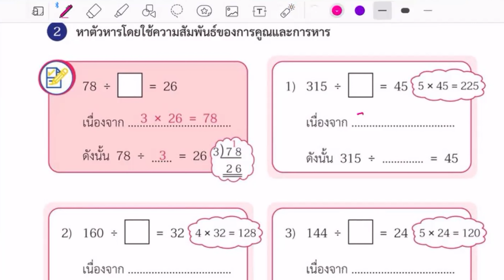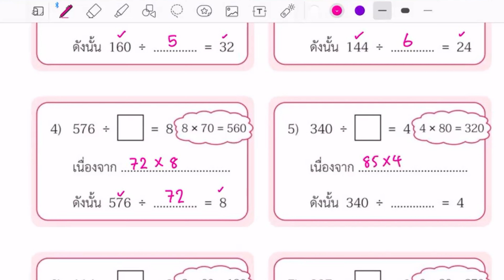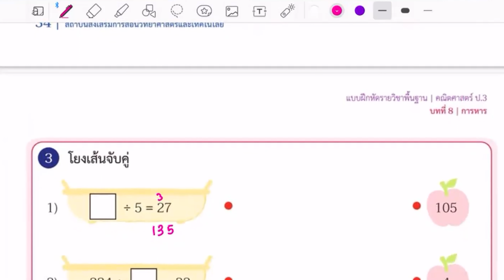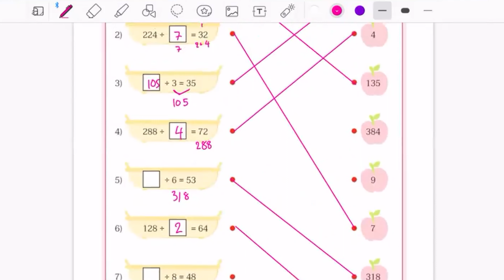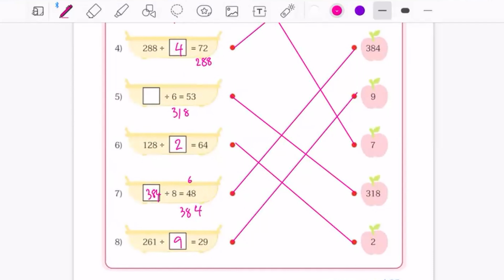แบบฝึกหัด คณิตศาสตร์ ประถมศึกษาปี่ที่ 3 เล่ม 2 บทที่ 8.7 หน้า 33-35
เเบบฝึกหัด คณิตศาสตร์ ประถมศึกษาปี่ที่ 3 เล่ม 2 (13 ตอน)
1)แบบฝึกหัด คณิตศาสตร์ ประถมศึกษาปี่ที่ 3 เล่ม 2  บทที่ 8 หน้า 2-4
2)แบบฝึกหัด คณิตศาสตร์ ประถมศึกษาปี่ที่ 3 เล่ม 2  บทที่ 8.1 หน้า 5-6
3)แบบฝึกหัด คณิตศาสตร์ ประถมศึกษาปี่ที่ 3 เล่ม 2  บทที่ 8.2 หน้า 7-10
4)แบบฝึกหัด คณิตศาสตร์ ประถมศึกษาปี่ที่ 3 เล่ม 2  บทที่ 8.3.1 หน้า 11-13
5)แบบฝึกหัด คณิตศาสตร์ ประถมศึกษาปี่ที่ 3 เล่ม 2  บทที่ 8.3,2 หน้า 14-16
6)แบบฝึกหัด คณิตศาสตร์ ประถมศึกษาปี่ที่ 3 เล่ม 2  บทที่ 8.4.1 หน้า 17-19
7)แบบฝึกหัด คณิตศาสตร์ ประถมศึกษาปี่ที่ 3 เล่ม 2  บทที่ 8.4.2 หน้า 20-22
8)แบบฝึกหัด คณิตศาสตร์ ประถมศึกษาปี่ที่ 3 เล่ม 2  บทที่ 8.5.1 หน้า 23-25
9)แบบฝึกหัด คณิตศาสตร์ ประถมศึกษาปี่ที่ 3 เล่ม 2  บทที่ 8.5.2 หน้า 26-28
10)แบบฝึกหัด คณิตศาสตร์ ประถมศึกษาปี่ที่ 3 เล่ม 2  บทที่ 8.6.1 หน้า 29-30
11)แบบฝึกหัด คณิตศาสตร์ ประถมศึกษาปี่ที่ 3 เล่ม 2  บทที่ 8.6.2 หน้า 31-32
12)แบบฝึกหัด คณิตศาสตร์ ประถมศึกษาปี่ที่ 3 เล่ม 2  บทที่ 8.7 หน้า 33-35
13)แบบฝึกหัด คณิตศาสตร์ ประถมศึกษาปี่ที่ 3 เล่ม 2  บทที่ 8. 8.8 หน้า 36-38

แบบฝึกหัด คณิตศาสตร์ ประถมศึกษาปี่ที่ 2 เล่ม 2 (6ตอน)
1)แบบฝึกหัด คณิตศาสตร์ ประถมศึกษาปี่ที่ 2 เล่ม 2 : 6.1 หน้า 2-3
2)แบบฝึกหัด คณิตศาสตร์ ประถมศึกษาปี่ที่ 2 เล่ม 2 : 6.2 หน้า 4-5
3)แบบฝึกหัด คณิตศาสตร์ ประถมศึกษาปี่ที่ 2 เล่ม 2 : 6.3 หน้า 6-8
4)แบบฝึกหัด คณิตศาสตร์ ประถมศึกษาปี่ที่ 2 เล่ม 2 : 6.4 หน้า 8-10
5)แบบฝึกหัด คณิตศาสตร์ ประถมศึกษาปี่ที่ 2 เล่ม 2 : 6.5 หน้า 11-13
6)แบบฝึกหัด คณิตศาสตร์ ประถมศึกษาปี่ที่ 2 เล่ม 2 : 6.6 หน้า 14-15
7)แบบฝึกหัด คณิตศาสตร์ ประถมศึกษาปี่ที่ 2 เล่ม 2 : 6.7 หน้า 16-18
8)แบบฝึกหัด คณิตศาสตร์ ประถมศึกษาปี่ที่ 2 เล่ม 2 : 6.8 หน้า 19-20
9)แบบฝึกหัด คณิตศาสตร์ ประถมศึกษาปี่ที่ 2 เล่ม 2 : 6.9 หน้า 21-23
10)แบบฝึกหัด คณิตศาสตร์ ประถมศึกษาปี่ที่ 2 เล่ม 2 : 6.10หน้า 24-26
11)แบบฝึกหัด คณิตศาสตร์ ประถมศึกษาปี่ที่ 2 เล่ม 2 : 6.11 หน้า 27-29
12)แบบฝึกหัด คณิตศาสตร์ ประถมศึกษาปี่ที่ 2 เล่ม 2 : 6.12 หน้า 30-32
13แบบฝึกหัด คณิตศาสตร์ ประถมศึกษาปี่ที่ 2 เล่ม 2 : 6.13 หน้า 33-38

แบบฝึกหัด คณิตศาสตร์ ประถมศึกษาปี่ที่ 1 เล่ม 2
1) แบบฝึกหัด  คณิตศาสตร์ ประถมศึกษาปี่ที่ 1 เล่ม 2 : 8.1 การบอกตำแหน่งของสิ่งต่างๆ หน้า 2-4
2)แบบฝึกหัด คณิตศาสตร์ ประถมศึกษาปี่ที่ 1 เล่ม 2 : 8.2 อันดับที่ของสิ่งต่างๆ หน้า 5-7
3)แบบฝึกหัด คณิตศาสตร์ ประถมศึกษาปี่ที่ 1 เล่ม 2 : 8.3 การแสดงตำแหน่งของสิ่งต่างๆ หน้า 8-10
4)แบบฝึกหัด คณิตศาสตร์ ประถมศึกษาปี่ที่ 1 เล่ม 2 : 8.4 การนำไปใช้ หน้า 11-12